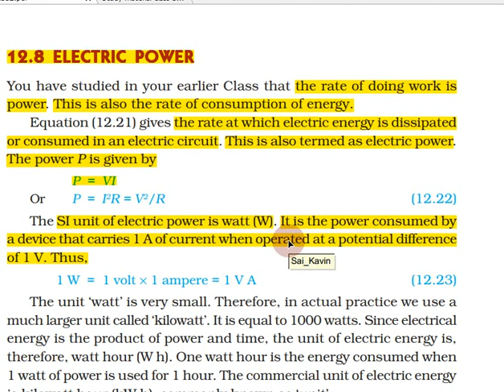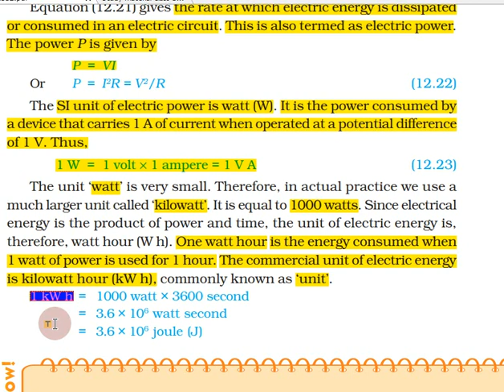Electricity in Tamil | Part 23 | Class 10 Science (Physics), CBSE Chapter 12 in Tamil | NCERT